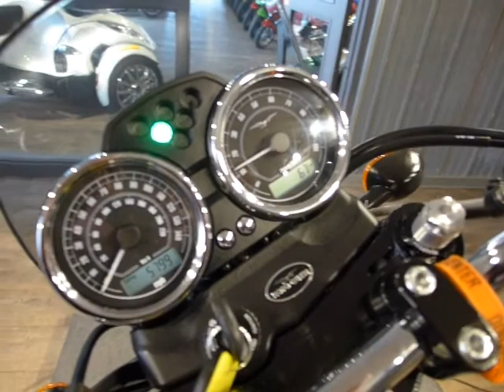2014 Moto Guzzi V7 Stone, Matte Black